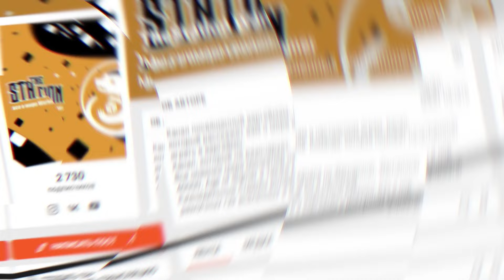Space Marine 2 на КУХОННОМ СТОЛЕ!!??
Мы покажем истоки игры Space Marine 2, а именно настолку Warhammer 4000p!
Самый простой ее вариант и отыграем события компьютерной игры!

Номер карты Сбербанка - 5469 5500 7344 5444
                                  +++СПАСИБО+++

Еще больше контента:
Наш ВТОРОЙ КАНАЛ? посвященный РОЛЕВЫМ ИГРАМ
Наш БУСТИ. Смотри бонусные выпуски РПГ, ЗНАЙ
Наш САЙТ. Пересказы всех книг, от самых новых до забытой классики, по вселенной Warhammer.

- Наш канал в Telegram для бэкстейджей
Наш хаб для общения в Telegram
- Наш инстаграмм Станции (временно не поддерживается)
- Тут мы Вам напечатаем любые модели
- Тут мы Вам покрасим любые модели